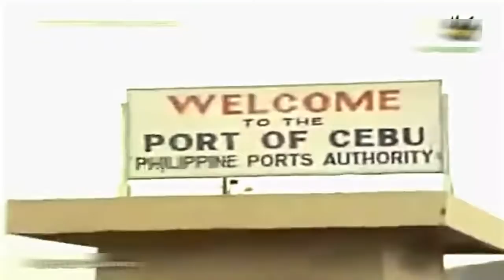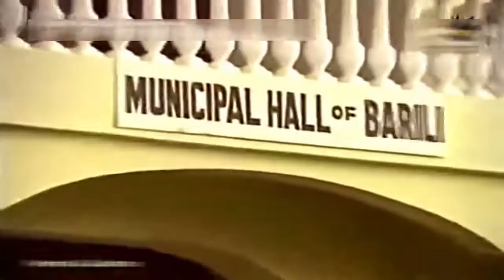AGIMAT ANTING-ANTING: Aswang At Manananggal, Taong Bayawak.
AGIMAT ANTING-ANTING: Aswang At Manannggal, Taong Bayawak.